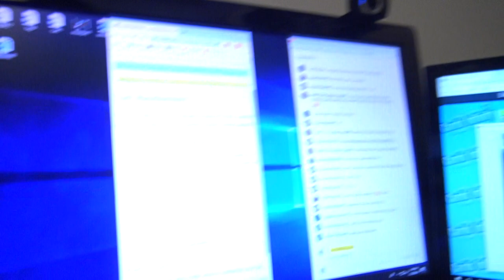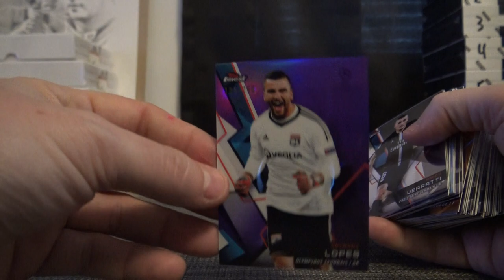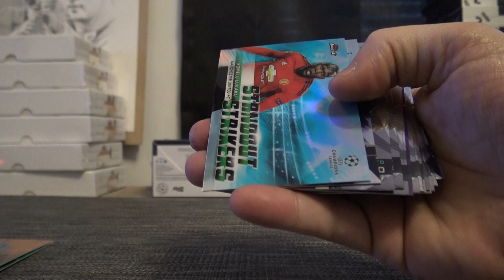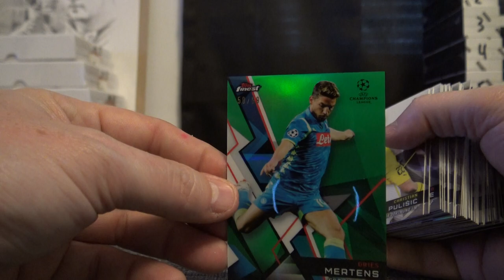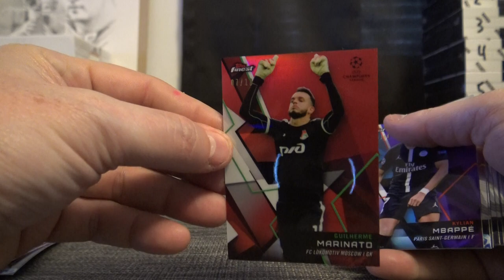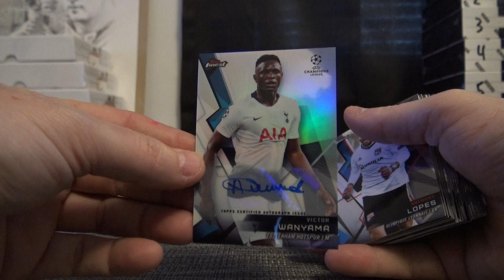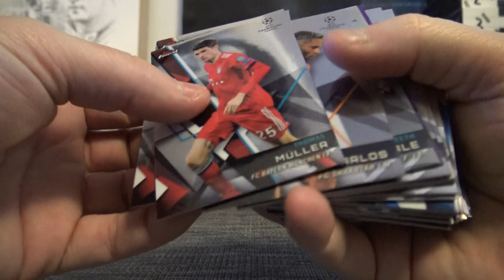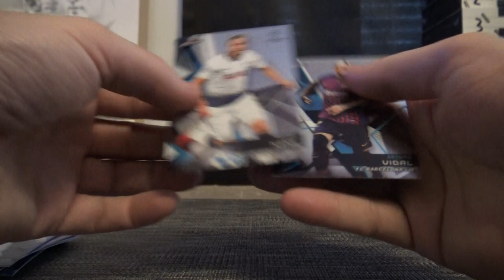2018/19 Topps Finest UEFA Champions League Soccer 4 Box 1/2 Case 'Serial s' GB # 5